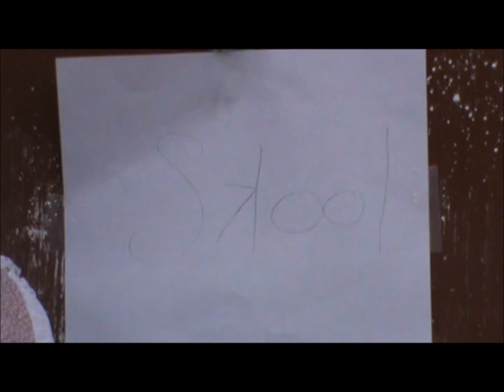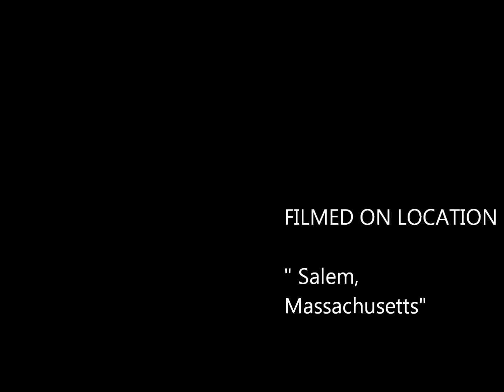April 13, 2013 THE CRUCIBLE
A characterization of the slave Tituba